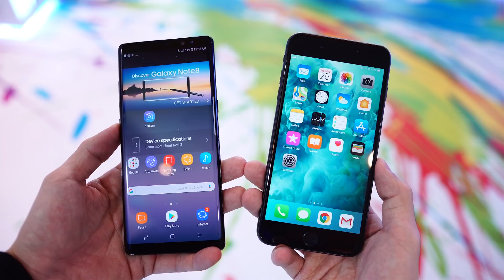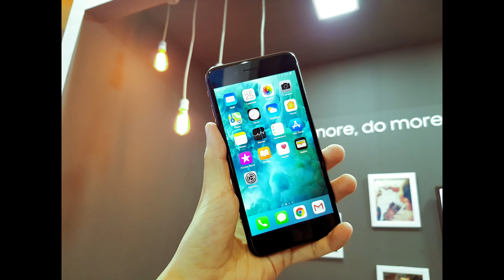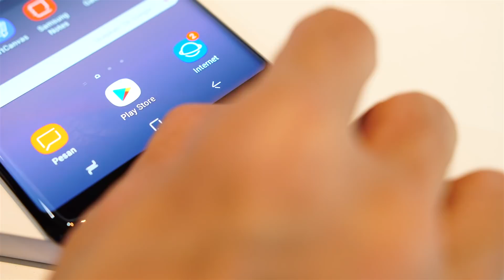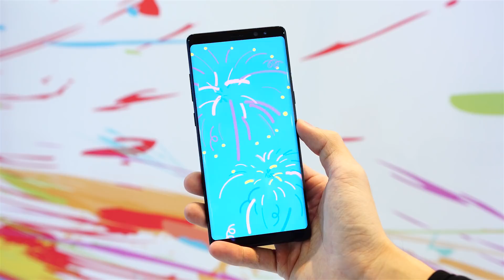HP Android 13 juta... Samsung Galaxy Note 8 Indonesia!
Kesan pertama saya untuk Samsung Galaxy Note 8, HP yang dianggap terbaik oleh banyak orang. Sekeren apa sih?